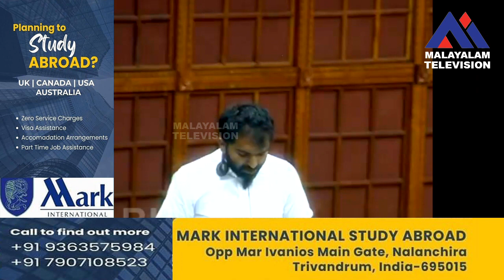AI ക്യാമറയെ കുറിച്ചുള്ള ചോദ്യങ്ങളുമായി ചാണ്ടി ഉമ്മൻ MLA നിയമസഭയിൽ തുടങ്ങി.